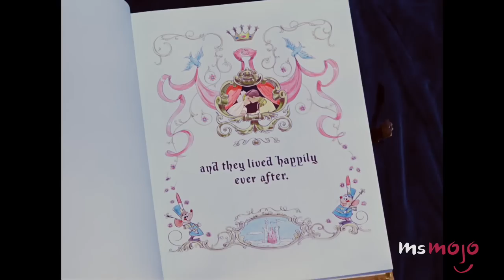Top 10 Disney Couples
They make us happy with their own happily ever afters.  Join MsMojo as we count down our picks for the Top 10 Disney Couples.

For this list, we’re looking at Disney characters that have perfectly come together with their chemistry and matching personalities.

Special thanks to Alex Crilly-Mckean, mac121mr0, Scotty Arbour, Soorki, BDenum100, Tyreke Andrei Irreverre, Brandon Andujar and Nawaf Al-Ajmi for submitting this idea on our interactive suggestion tool